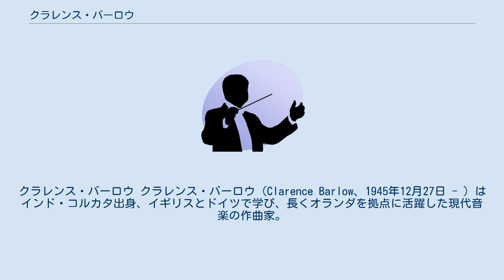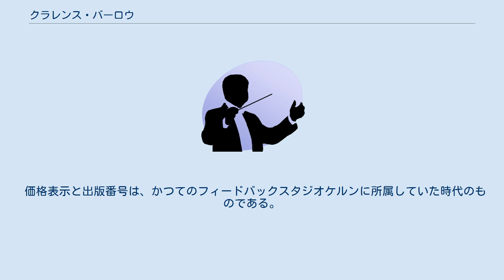クラレンス・バーロウ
クラレンス・バーロウ クラレンス・バーロウ（Clarence Barlow、1945年12月27日 - ）はインド・コルカタ出身、イギリスとドイツで学び、長くオランダを拠点に活躍した現代音楽の作曲家。
 電子楽器を用いた作品が多い。
インド出身だがイギリス人入植者の末裔である。
コルカタ大学、ロンドン音楽大学トリニティ・カレッジ、ケルン音楽大学、ユトレヒト大学音響学研究所に学んだ。
クラーニヒシュタイン音楽賞を受賞し、脚光を浴びたのが事実上のデビューとなった。
 自由な教育方針で、ゲオルク・ハィドゥ、三輪眞弘、ファン・マリア・ソラーレ、サイモン・ピニントン、ガブリエル・パレヨン、ヴ・ニャット・タンらの才能ある弟子を育てた。
長年アムステルダムやケルンに在住し、ハーグ王立音楽院やケルン音楽大学にて教壇に立った。
ケルンの音楽団体GIMIKの共同創設者の一人。
1988年にコンピューター音楽国際会議ケルン大会の理事を務めた。
 現在はアメリカのカリフォルニアに在住し、カリフォルニア大学サンタバーバラ校で新しく教鞭を取り、ヨーロッパとアメリカを往復する生活を送っている。
 旋法性とコンセプチュアリズムが大きな柱になっており、前衛運動が終焉した1980年代には同音連打の多く強音で叩かれるメロディーが作品に現れる。
インド風の音楽を標榜してはいないものの、インド音楽の楽器の使用と伝統音楽からの持続構造の借用は目立つ。
ピアノソロ（であっても、連弾以上であっても可）のためのÇoğluotobüsişletmesiでは、シ、レ、ミ、ファ＃の音を四分の一音下げられており、特異な倍音共鳴が全曲に渡って展開される（2006年になってこの作品が四台ピアノ用に改訂された）。
 その後はベートーヴェンやシュトックハウゼンの既成の作品の音高構造の初期設定を、自らの発案したソフトウェアで展開させる作品が増える。
比較的近年の「トム・ジョンソンの鋏」では、シリアス色が抜け、高弟の三輪と同じくコミカルな視線の作品も増えた。
この作品は方法同人が配布したメールマガジンの「方法」でも紹介された。
 価格表示と出版番号は、かつてのフィードバックスタジオケルンに所属していた時代のものである。